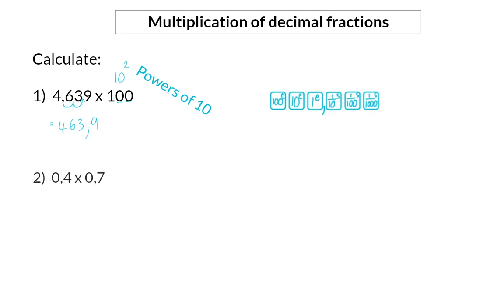04 Multiplication of decimal fractions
Decimal fractions 8